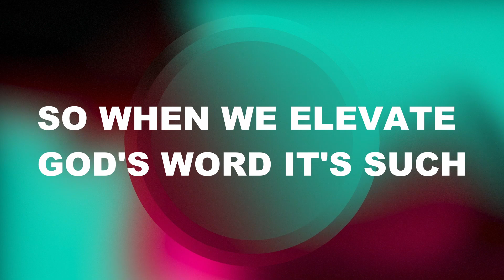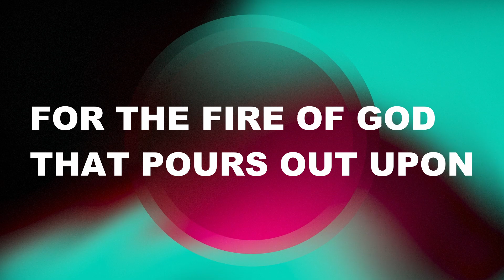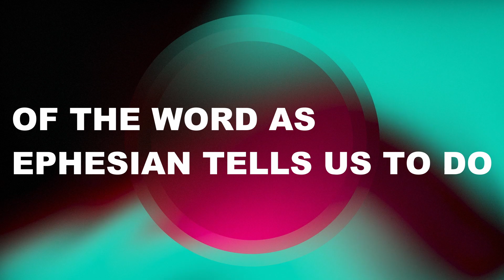Elevating God's Word | 2 Kings 23:1-2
By elevating God's word to its rightful place is our hearts and lives, we welcome the Lord in to bring his fire.

We create media that is meant to stir greater love for Jesus.